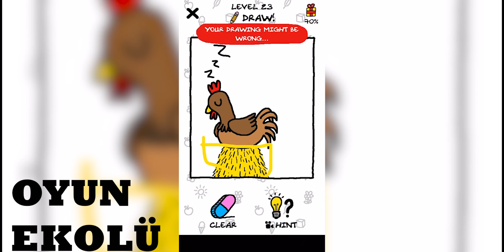Just Draw Gameplay // Android, IOS // Part 1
Wellcome to my channel UE GameLand

I Upload daily gameplay funny & best moments videos . You can find mobile games (iOS / Android) such as Gun Clash 3D, Ladder Race, Join Clash 3D, Blob Runner 3D and many more.

*As per recent FTC regulations, the games on this channel are not in any way an indicator of its intended target audience. Videos may contain mature language, themes and topics, and are not recommended to viewers under the age of 13.